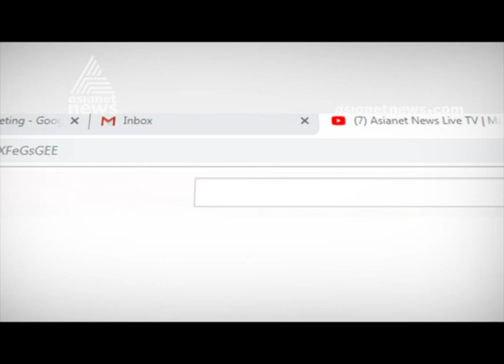Pavaratty custodial death: 2 more excise officials arrested